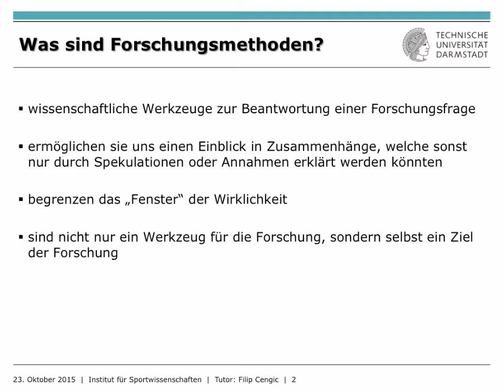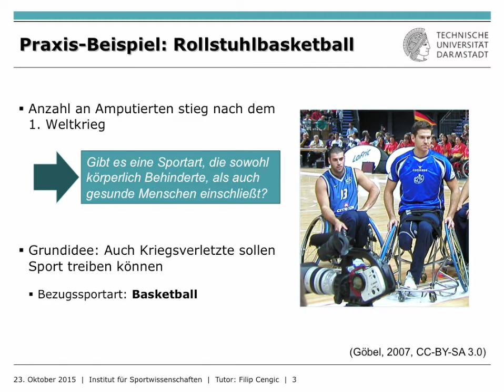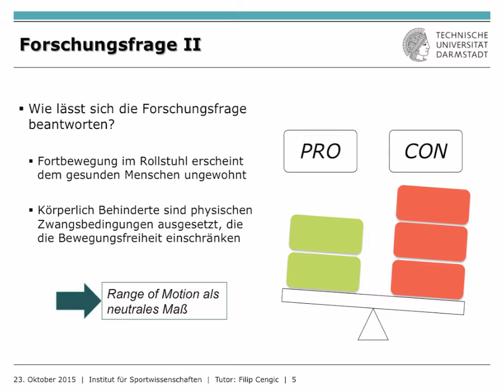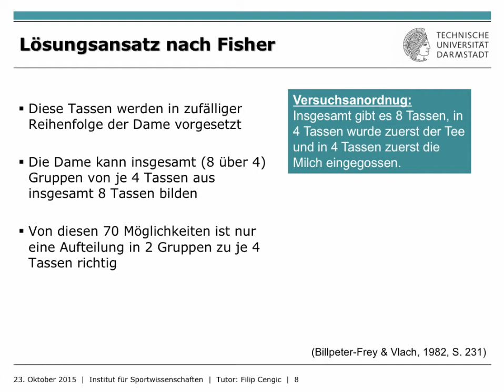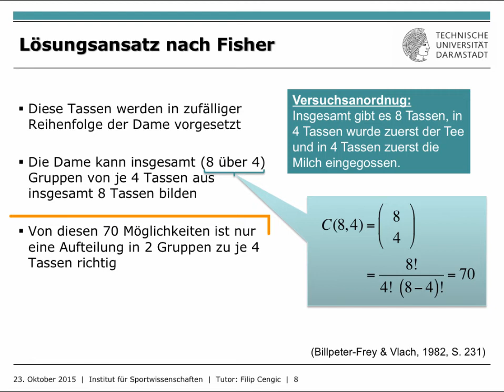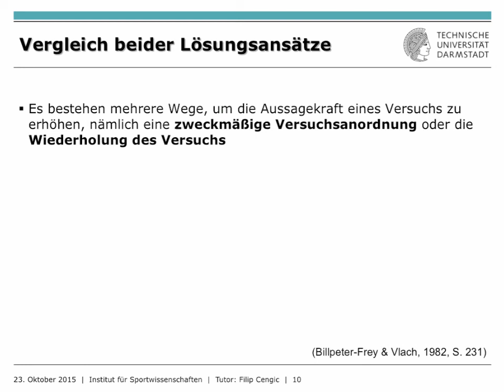IfS-TUD Wiki: AFM1 Forschungsfrage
In diesem Tutorial erfahrt ihr, wie die wissenschaftliche Herangehensweise ist eine Forschungsfrage zu beantworten. Außerdem werde unterschiedliche Versuchpläne beispielhaft vorgestellt.